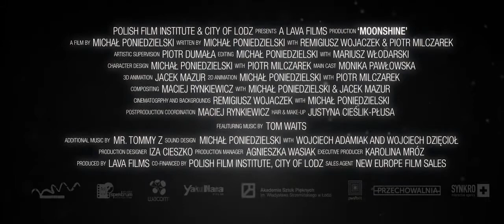Moonshine (Trailer) soundtrack by Tom Waits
A little guy named Szczepan slowly sinks into the realms of madness because of the tragic love that he feels towards Helena, a cold-blooded temptress who rejects him without batting an eye. Instead, her eye is caught by something more shiny. She asks for the moon. Szczepan embarks on a journey into the world on the edge of dream and reality to get her what she wants – unfortunately, the success of his mission is also his doom.

With soundtrack by Tom Waits